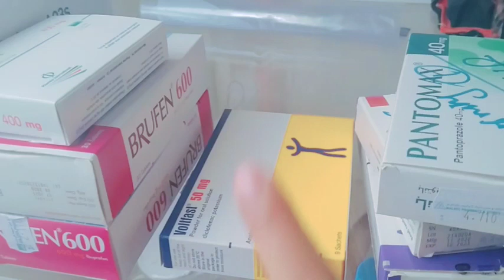6DAYS NA! EMZ ARFIC VLOG